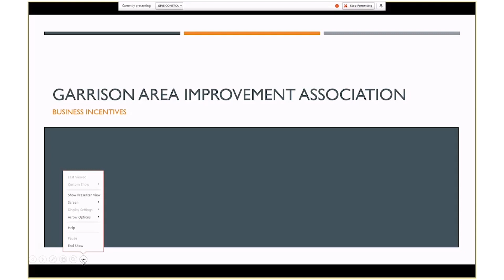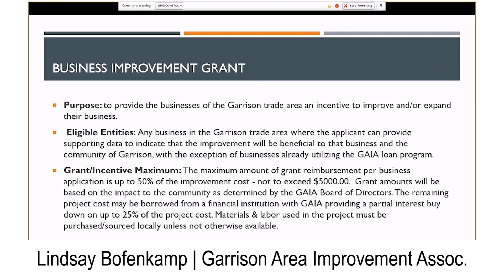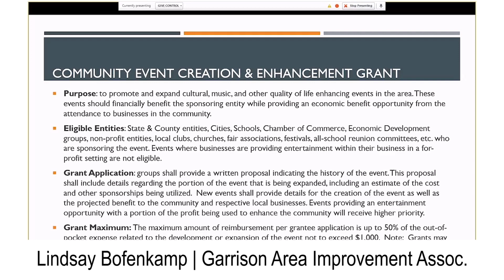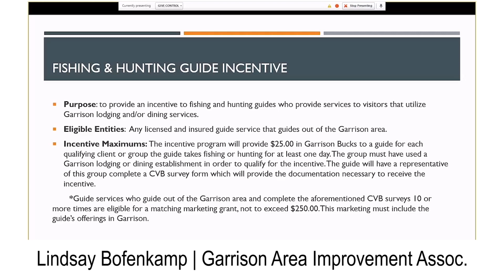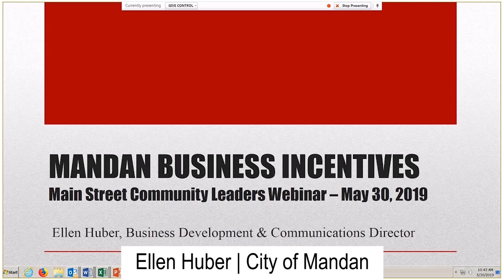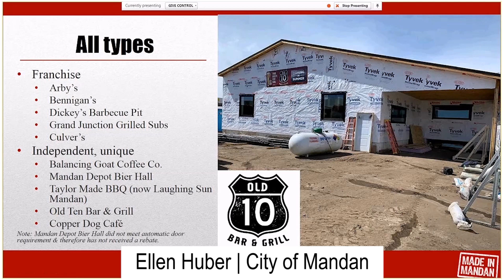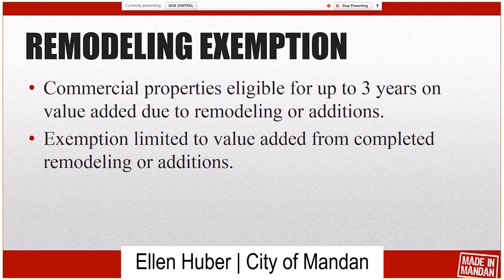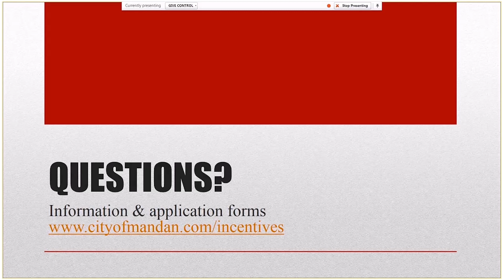MSI Webinar GAIA Incentives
Over the last year the Main Street Community Leaders Network has been participating in webinars covering resources for community projects, learning opportunities and best practices. These webinars were recorded as videos and are now available for you to access!